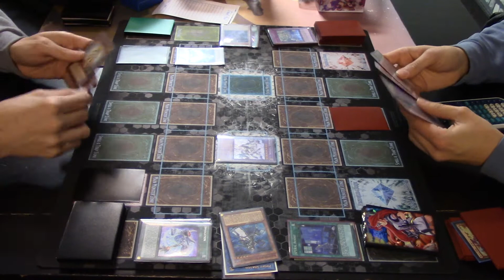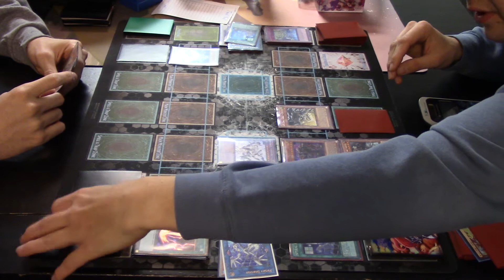Invoked Artifact Vs. SPYRAL - November 2017 - Part 1